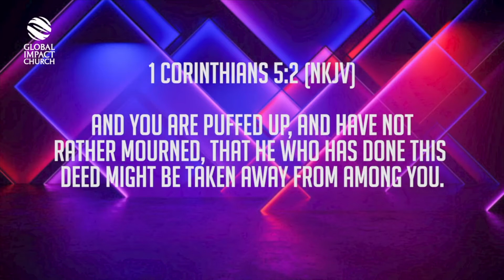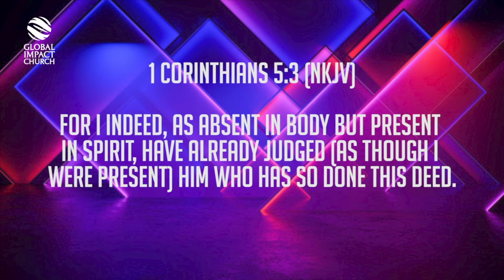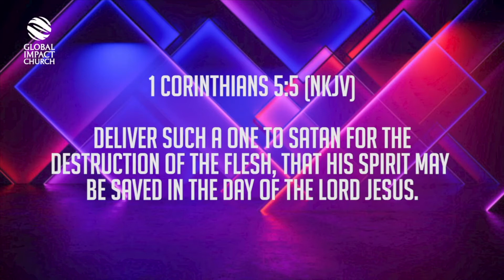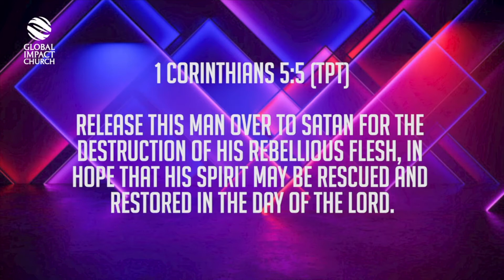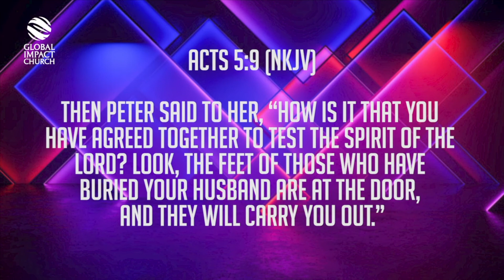7 LAWS OF LONGEVITY #5 BEWARE OF ROTTENNESS -Pastor Yemi Davids